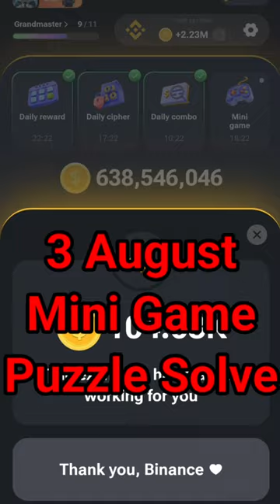3 August Mini Game Puzzle Solve | Hamster Kombat Mini Game Solve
3 August Mini Game Puzzle Solve | Hamster Kombat Mini Game Solve |